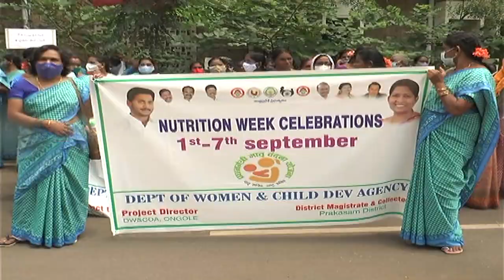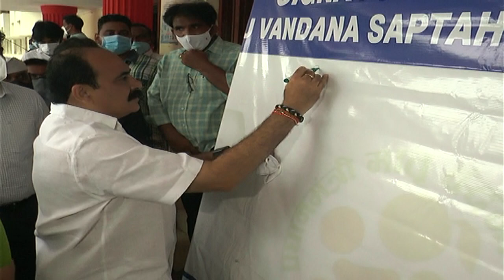01-09-2021 జాతీయ పోషకాహార వారోత్సవాలు కార్యక్రమంలో పాల్గొన్న రాష్ట్ర మంత్రి, ఒంగోలు ఎంపీ .కలెక్టర్.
జాతీయ పోషకాహార వారోత్సవాలు కార్యక్రమంలో పాల్గొన్న రాష్ట్ర మంత్రి శ్రీ బాలినేని శ్రీనివాస రెడ్డి గారు, ఒంగోలు ఎంపీ మాగుంట శ్రీనివాస రెడ్డి గారు, జిల్లా కలెక్టర్ శ్రీ ప్రవీణ్ కుమార్ గారు, జాయింట్ కలెక్టర్ శ్రీ చేతన్ గారు, మరియు జిల్లా అధికారులు.